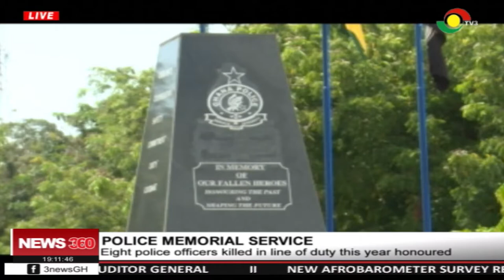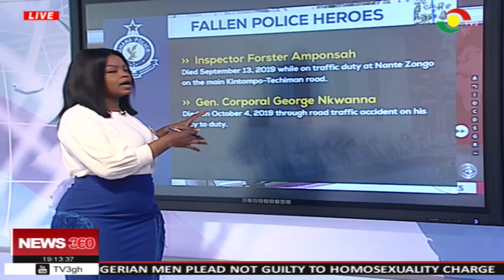8 police officers killed in line of duty this year honoured